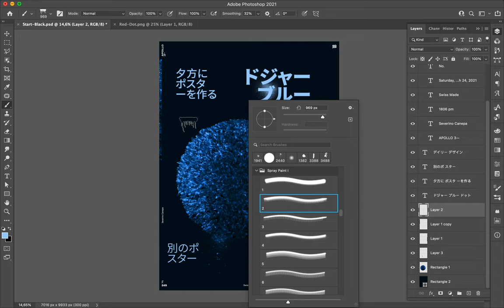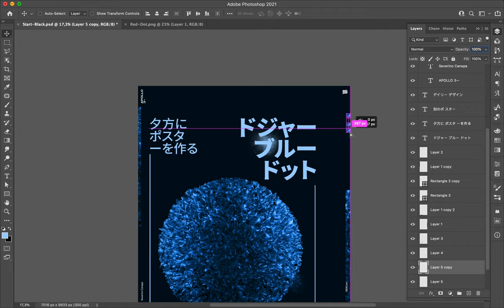Poster Speed Art 849 Dodger Blue Dot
It was a busy day!
Here is a new minimalist version created with the 3D dot and Japanese Dot.